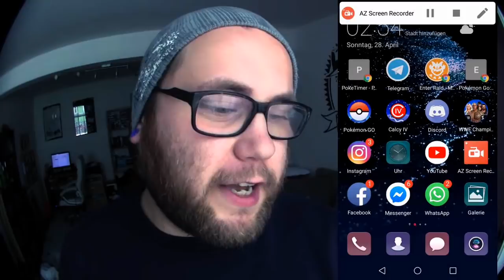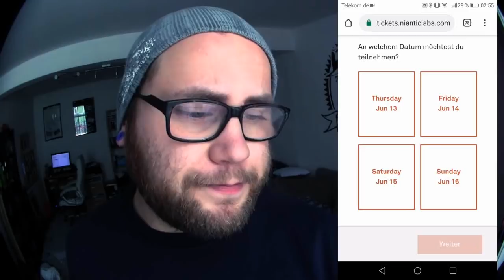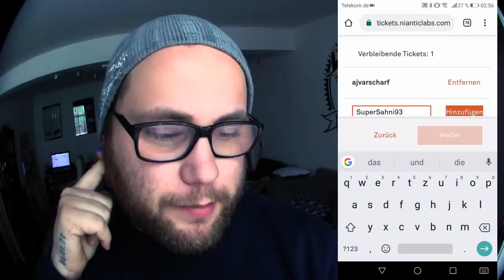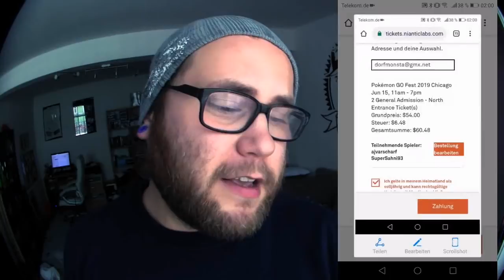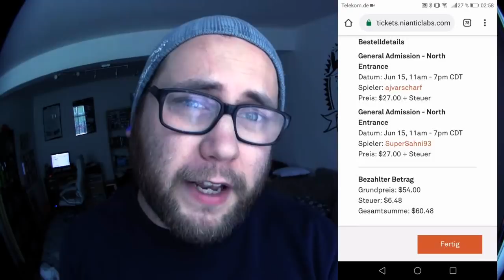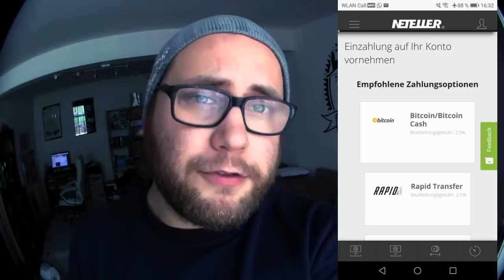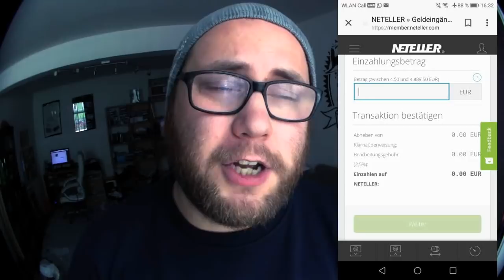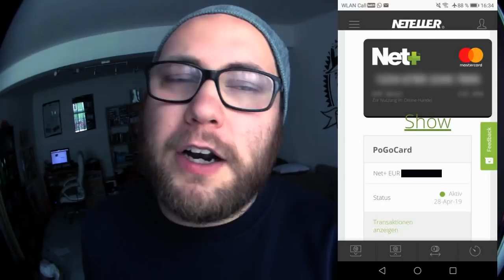Ticketkauf fürs Go Fest SO GEHTS !!! virtuelle Kreditkarte | Pokémon GO Deutsch # 289